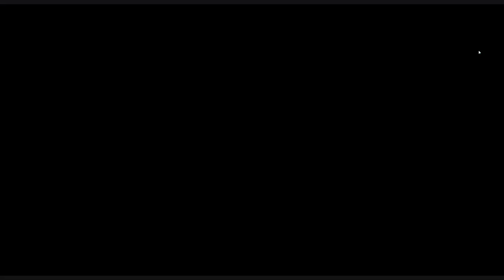[Arknights] See It First! Twilight of Wolumonde Playthrough Part 03 of 05: First Challenges [Ep. 26]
Until the next stages are released, there is not much to do other than grinding resources and leveling up operators. Or, take on the challenges, unlock the Diaries and beat the Skirmish modes of the hidden stages! That, is exactly what I'm going to do

Timestamps:
00:00:00 Start
00:01:57 Diary 1, Operation TW-4: 复仇之魂
 - 00:05:15 Squad Configuration
 - 00:05:17 Commence Operation
00:09:10 Diary 2, Operation TW-6: 怒意漫延
 - 00:20:28 Squad Configuration
 - 00:20:31 Commence Operation
00:26:16 Operation TW-8: 月光沉沦
 - 00:42:00 Squad Configuration
 - 00:42:02 Commence Operation
00:47:26 Rolling
00:52:35 Operation TW-S-1: 三座巨像
 - 00:53:21 Squad Configuration
 - 00:53:26 Commence Operation
 - 01:00:19 Post-Operation Cutscene
01:20:24 Skirmish Mode, Operation TW-S-1: 三座巨像
 - 01:27:21 Commence Operation
01:33:50 Operation TW-S-2: 一束哀悼
 - 01:49:53 Squad Configuration
 - 01:50:01 Commence Operation
 - 01:54:13 Post-Operation Cutscene
02:08:08 Skirmish Mode, Operation TW-S-2: 一束哀悼
 - 02:08:37 Commence Operation
02:17:06 More Rolling and Ending